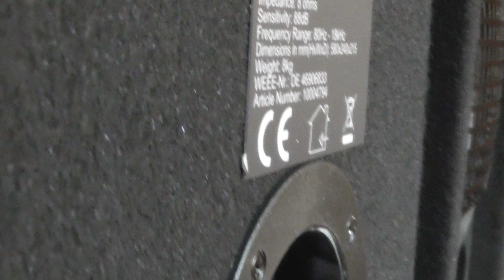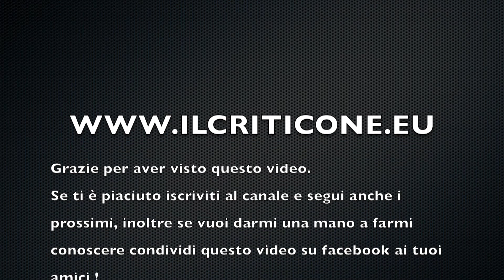MALONE Casse Acustiche 1200W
Prodotto su Amazon